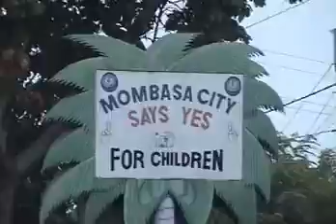Ben Mbatha (Kativui Mweene) - Makai Makwa (Official video) Sms SKIZA 5801778 to 811